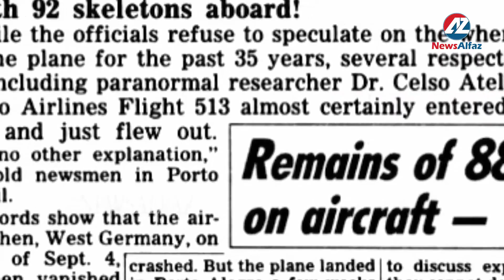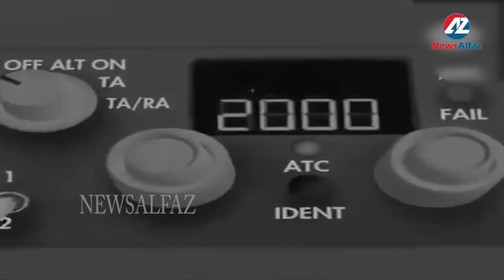SATA KI ! A KAHANI ? | ସତ କି ! ଏ କାହାଣୀ ? | UDIBARA 35 YEAR PARE OLAHILA BIMANA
SATA KI ! A KAHANI ? | ସତ କି  ! ଏ କାହାଣୀ ? | UDIBARA 35 YEAR PARE OLAHILA BIMANA | ଉଡିବାର ୩୫ ବର୍ଷ ପରେ ଓଲାହିଲା ବିମାନ